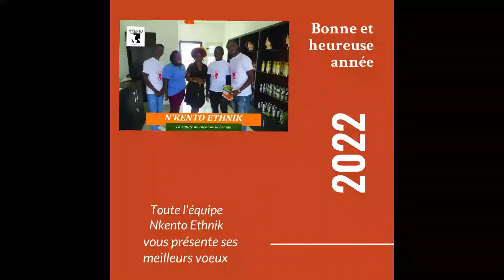l'importance du bain d'huile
Le bain d'huile sert à:
nourrir intensément  le cuir chevelu
favoriser la pousse
rendre les cheveux sains et fort donc un meilleur volume
apporter de la brillance et de la douceur en lissant les écailles en surface
renforcer la fibre capillaire et limiter la casse au brossage
faire tenir les pigments (couleur)

Votre Coiffeuse et Esthéticienne DE , pour vous aider à prendre soin de vos cheveux
Nous sommes sur Facebook;instagram;twitter;linkedln//nkento ethnik